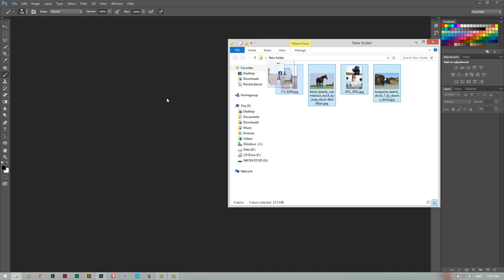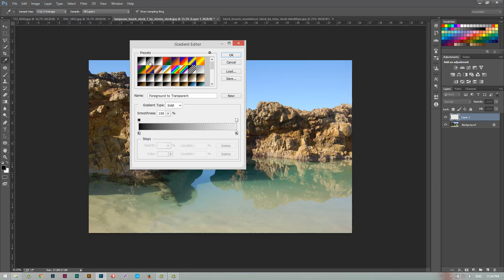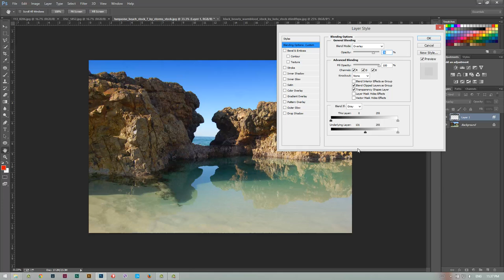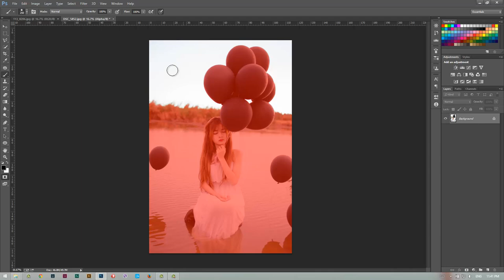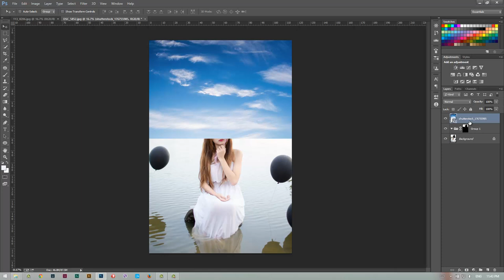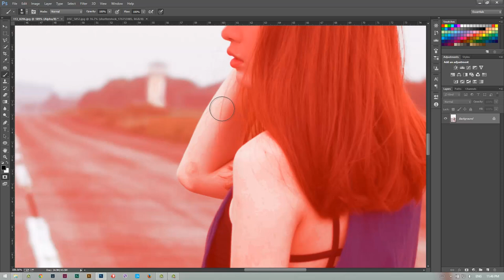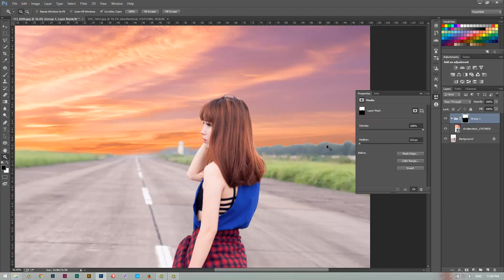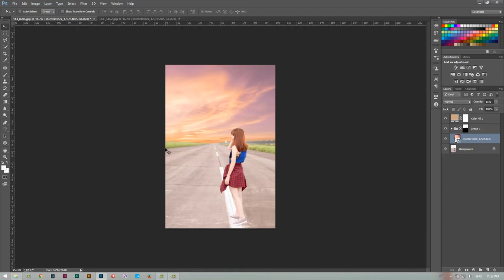Ghép mây và xử lý bầu trời | how to retouch sky | HPphotoshop.com